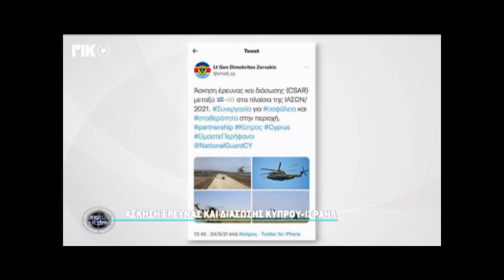ΑΜΥΝΕΣΘΑΙ ΠΕΡΙ ΠΑΤΡΗΣ 3/10/2021 ΑΣΚΗΣΗ ΕΡΕΥΝΑΣ ΚΑΙ ΔΙΑΣΩΣΗΣ ΚΥΠΡΟΥ ΙΣΡΑΗΛ